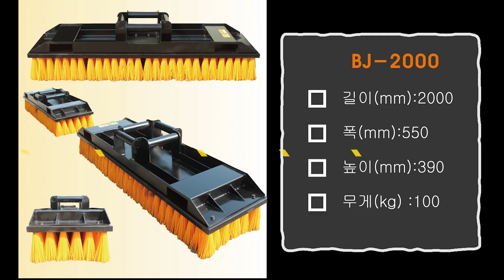빅자루│미니부터6W까지│평탄작업의끝판왕│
빅자루 구매는 토이건설기계로 문의 주세요
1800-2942